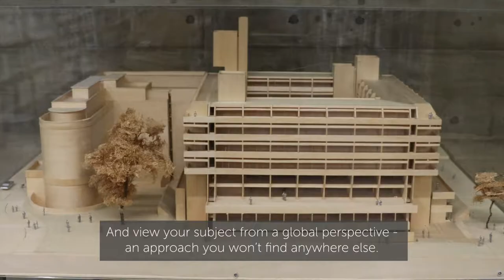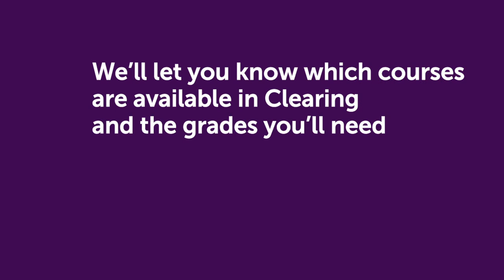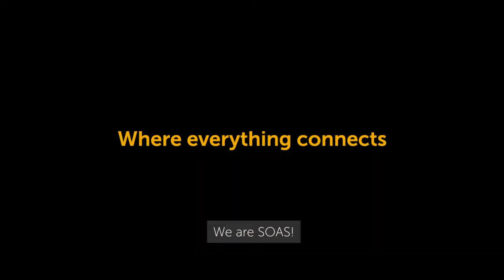Clearing and Adjustment | 2021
Where could Clearing take you? Discover what Clearing is, how the process works, and hear from SOAS students about their experience.

Apply through Clearing - and find your path at SOAS.

Our Clearing hotline opens at 6am on 10 August - 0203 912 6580